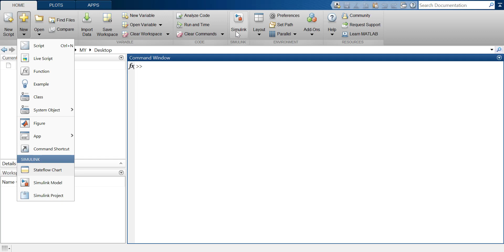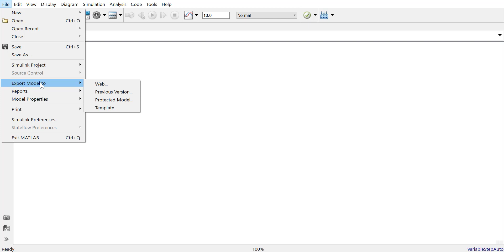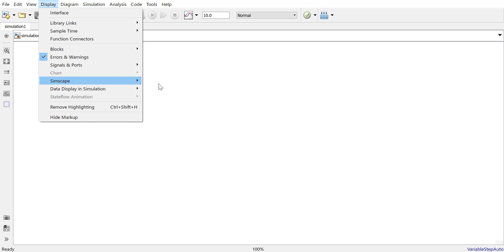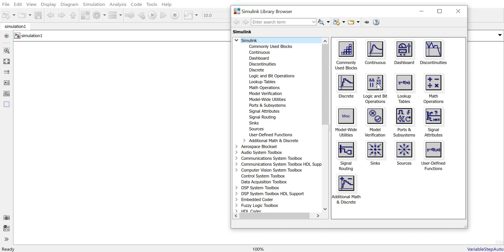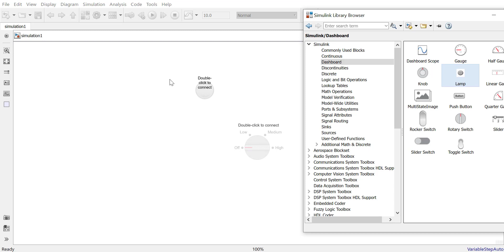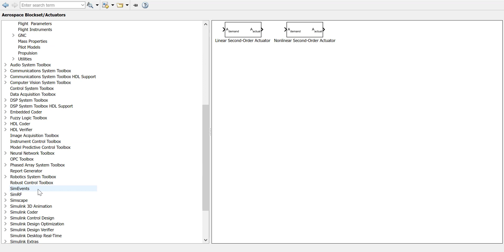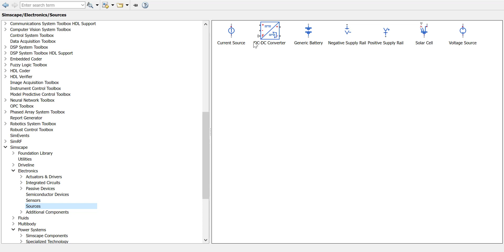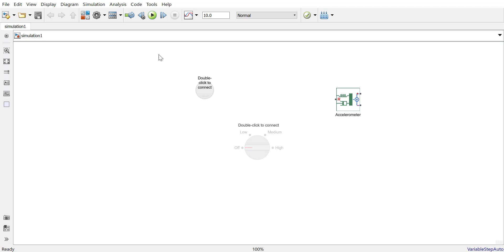MATLAB Coding & Simulation | Basic Introduction Simulation Part 2 |Engineering Project|Motilal Bhoye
Videoનું Content ગમે તો એક Like જરૂર કરજો.

MATLAB Software for Engineering Beginning to Advance
Powerful Software for Solve Mathematical Problem and Circuit Diagram

MATLAB Other Videos Link:

MATLAB Which Engineering Branch Use in Project?
Electrical Engineering
Computer Engineering
Electronics and Communication Engineering
Power Electronics Engineering
Mechanical Engineering
Civil Engineering
Automobile Engineering
Control System Engineering
Power System Engineering
Robotics Engineering

MATLAB Which Electrical Engineering Subject Use?
Basic Electrical Engineering
Basic Electronics
Control System Theory
Electrical Circuit Analysis
Analog Electronics
Electromagnetics Field
Electrical Machine
Power System
Power Electronics
Signals and Systems
Electrical Measurement and Measuring Instruments
Wind and Solar Energy
Element of Electrical Design
Electric Drives
Inter Connected Power System
HVDC Transmission Systems
Circuit and Network